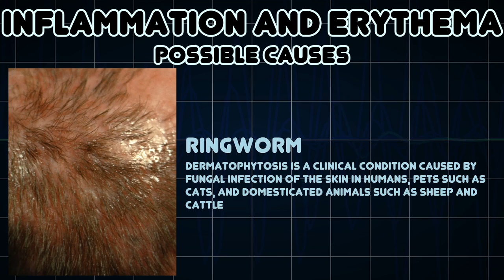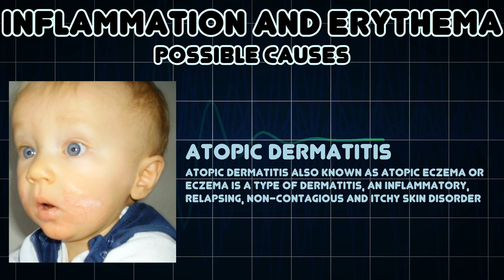Inflammation and Erythema (Medical Symptom)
Possible causes of Inflammation and Erythema (Medical Symptom)

Inflammation is part of the complex biological response of vascular tissues to harmful stimuli, such as pathogens, damaged cells, or irritants